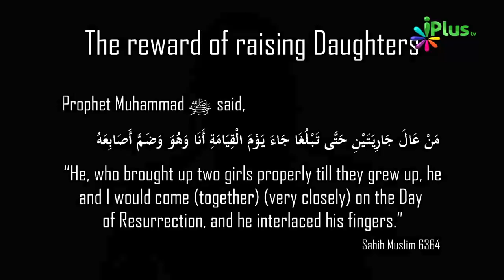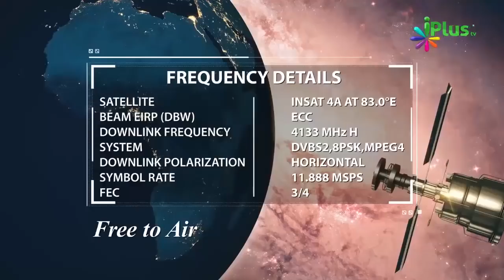Ladkiiyon Ki Achchhi Taaleem Aur Parvarish Karne Ka Amazing Fayda - Beti Ki Fazilat By Zaid Patel